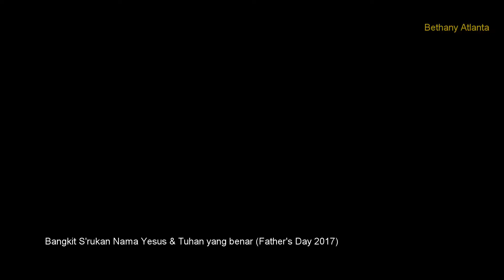Bangkit serukan nama Yesus & Tuhan yang benar (Father's Day)